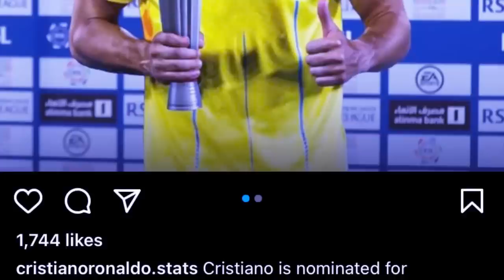lehkai pat lehkai hynrei lah break u ronaldo iaka record haka history jong ka asian champions league